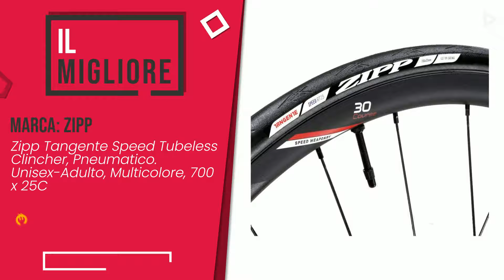Pneumatici per biciclette da corsa tubeless - Top 5 - (QualeScelgo)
📣 Link 'pneumatici per biciclette da corsa tubeless' presenti in questo video:

✅ IL PIÙ VOTATO: Schwalbe Tubeless Easy, PRO One Evo, MicroSkin, TLE Unisex A...

✅ MIGLIOR RAPPORTO QUALITÀ PREZZO: HUTCHINSON Fusion 3, Copertoncino Tubeless Strada Pieghevole...

✅ IL MIGLIORE: Zipp Tangente Speed Tubeless Clincher, Pneumatico. Unisex-Ad...

✅ IL PIÙ ESCLUSIVO: Hutchinson SNC Pneumatico Road Fusion 5 TUBELESS 23 – 622 Ne...

✅ LA NOSTRA SCELTA: Schwalbe PRO One TLE, Pneumatico per Bicicletta Unisex Adult...

Indice:
00:00 - Intro
00:05 - Schwalbe Tubeless Easy, PRO One Evo, MicroSkin, TLE Unisex A...
00:30 - HUTCHINSON Fusion 3, Copertoncino Tubeless Strada Pieghevole...
00:55 - Zipp Tangente Speed Tubeless Clincher, Pneumatico. Unisex-Ad...
01:21 - Hutchinson SNC Pneumatico Road Fusion 5 TUBELESS 23 – 622 Ne...
01:46 - Schwalbe PRO One TLE, Pneumatico per Bicicletta Unisex Adult...